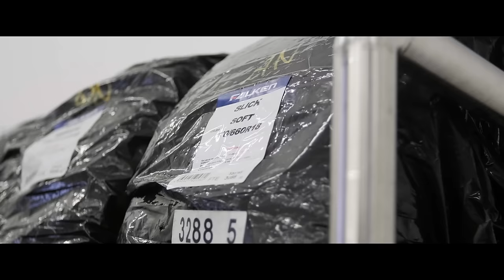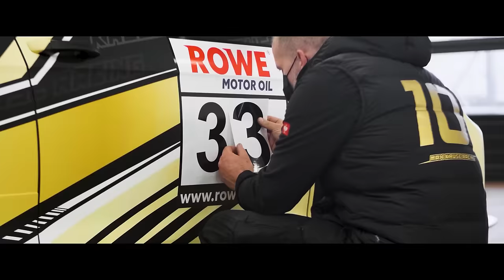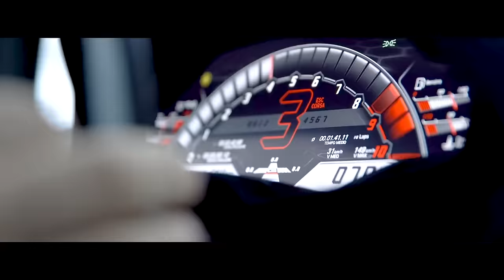CAR RACE MUSIC 2024 ⚡ Bass Boosted Extreme 2024 ⚡ BEST EDM, BOUNCE, ELECTRO HOUSE #9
Video : CAR RACE MUSIC 2024 ⚡ Bass Boosted Extreme 2024 ⚡ BEST EDM, BOUNCE, ELECTRO HOUSE #9

▶️Tracklist :

[00:00] - Coopex _ Yohan Gerber - Radioactive (ft. LUNIS)
[02:39] - Ken, Trve - Day & Night (Magic Free Release)
[05:08] - TiK ToK (EQRIC _ JOZUA _ Robbe Cover)
[07:11] - I'm Coming Home (Stayer, CPX, Rachel Morgan Perry Cover) (Magic Cover Release)
[09:28] - Lily (ISAEV, PACANI, Jessica Chertock Cover)
[12:03] - Do It To It (Twin, Veronica Bravo Cover) (Magic Cover Release)
[14:30] - Harddope, Dream Chaos, BadScandal - Out Of My Head (Magic Free Release)
[17:09] - Daddy DJ (Nito-Onna Cover) (Magic Cover Release)
[19:47] - Move Your Body (Merdy, PACANI Cover)
[22:24] - Ricky Gazetta - Everytime We Touch
[25:15] - Stereo Hearts (EQRIC, PHARAØH, Britt ft Kris Norton Cover)
[27:27] - BLXSTR - Paka Poka (Magic Free Release)
[30:48] - Otherside (Sara Phillips, PACANI Cover) (Magic Cover Release)
[33:25] - MOHA & Irma & MEQQ - ily (Magic Cover Release)
[35:44] - Pump It Up (Twin, Goodscandal Cover) (Magic Cover Release)
[38:26] - Lukasoprom & Benlon - Survive (Magic Free Release)
[40:54] - ABCDEFU (Harddope, Protocleus, Edpranz Cover) (Magic Cover Release)
[43:16] - Strybo, Ferrigno & CGVE Ft. Nieko - Dat Drop (Magic Free Release)
[46:58] - Savix, Strvy - Back To You (Magic Free Release)
[50:08] - Boulevard Of Broken Dreams (EQRIC & HAYASA G & Ceara Cavalieri & Thivas Cover) (Magic Cover Release)
[52:51] - Bellyache (Dream Chaos, Veronica Bravo Cover) (Magic Cover Release)
[55:16] - Santorelli & 15Grams - Fighting For Your Love (Magic Free Release)
[57:40] - Outside(Ben Plum, PACANI, Nick Hades Cover)
[01:01:05] - Catas, Nieko - For The Win (Magic Free Release)